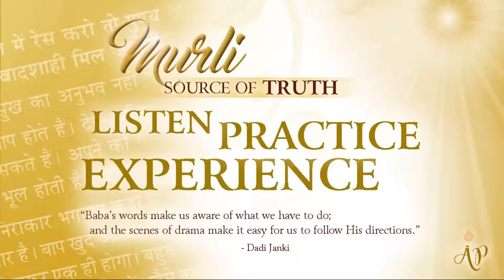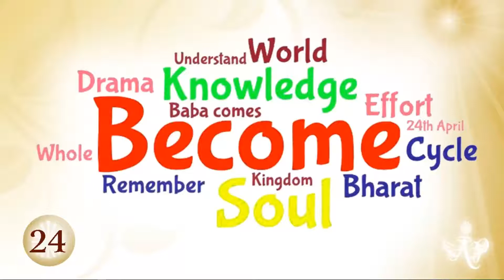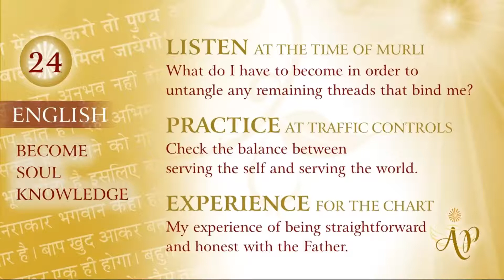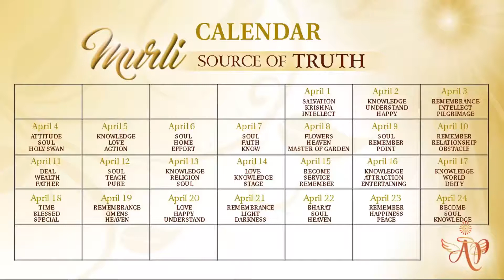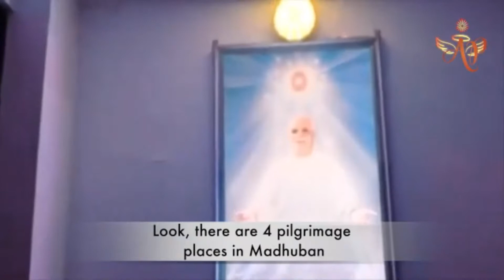Murli -Source of Truth #23 (Chinese)